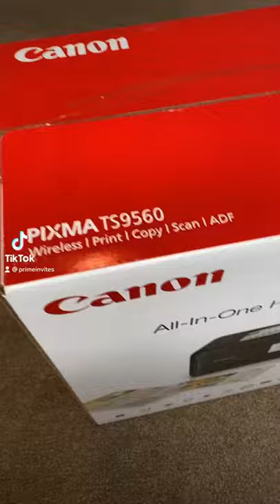Unboxing a new printer.